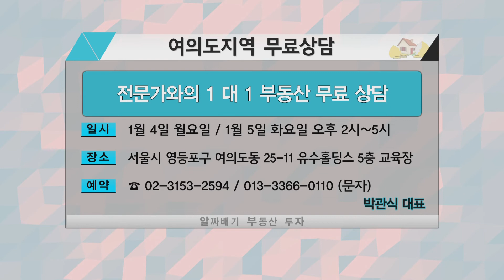2021년 부동산 시장 BEST 키워드는_박관식 대표_알.부.자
201231 알부자 토지박사 박관식 대표의 부동산 이슈체크!
- 부동산 고민이 있으시다면 아래 번호로 연락주세요!
- 알부자 무료 상담번호 : 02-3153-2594